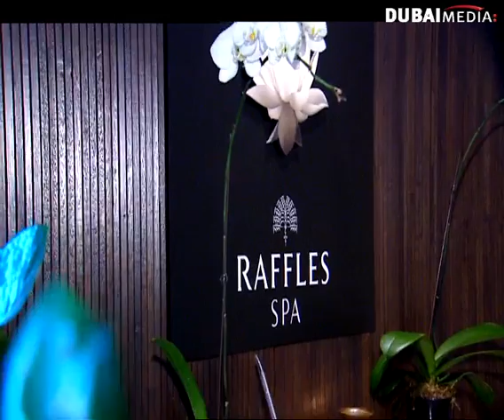مع أسامة أطيب – فندق رافلز دبي وأشهى المأكولات والحلويات العربية والعالمية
الشيف أسامه السيد - مع أسامة اطيب
Chef Osama El Sayed Recipes – Ma Osama Atyab